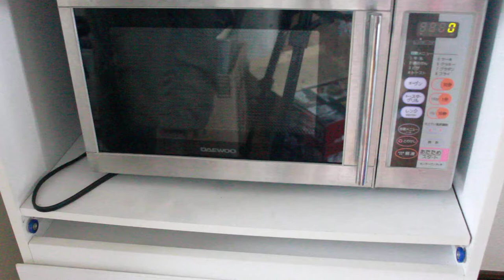丸鶏を電子レンジで焼く